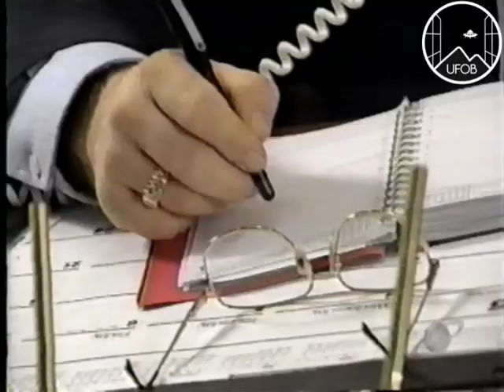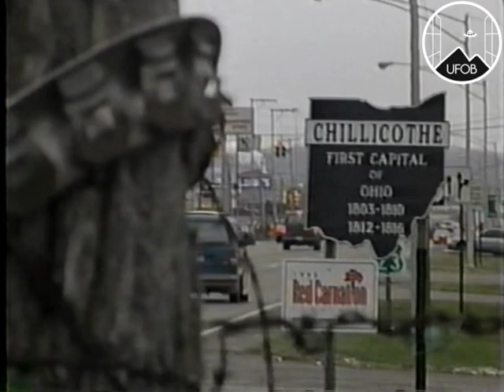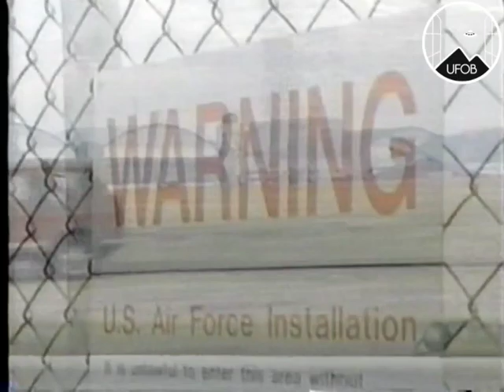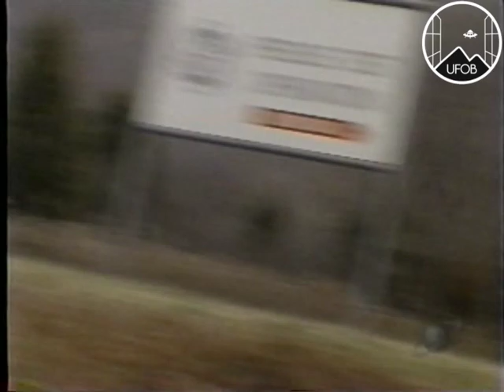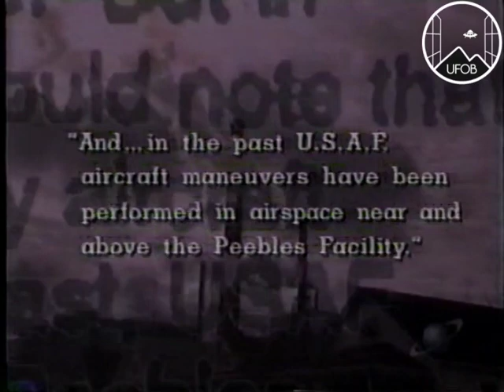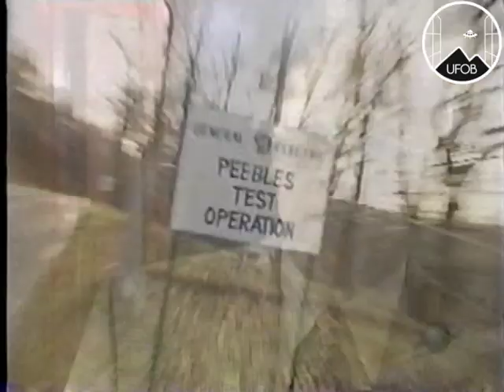1996 🇺🇸 UFOB [CASE] Sightings - Terry Howard footage/ Ohio's Area 51